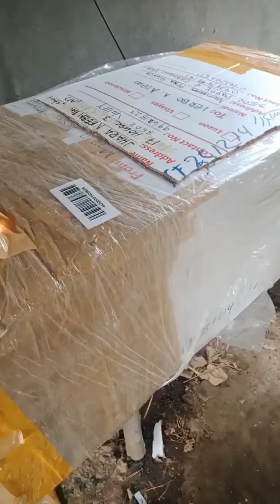TIPS PARA MAKATIPID AT MAKAPISA NG ITLOG.🤟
DeKalb Brown/ CAGAYAN VALLEY